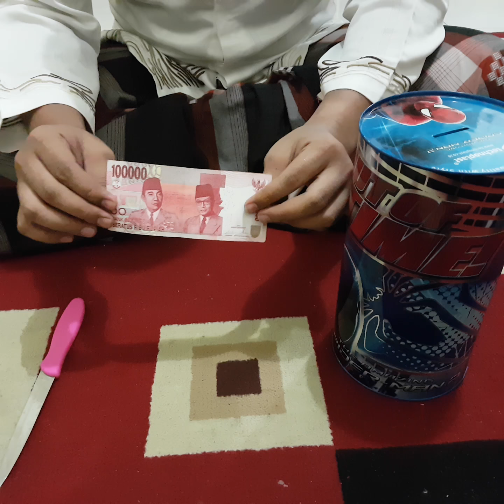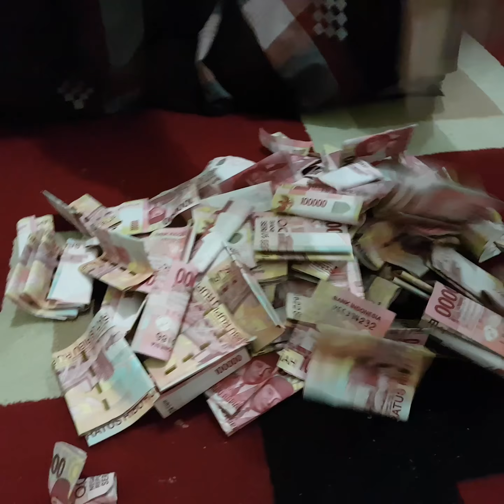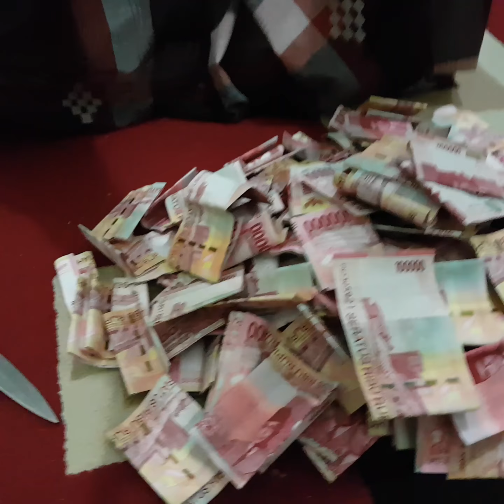Peristiwa 2016 - Heboh Penggandaan Uang Padepokan Taat Sodaqoh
Jangan Lupa Rajin Menabung